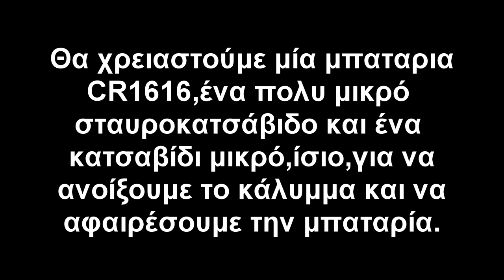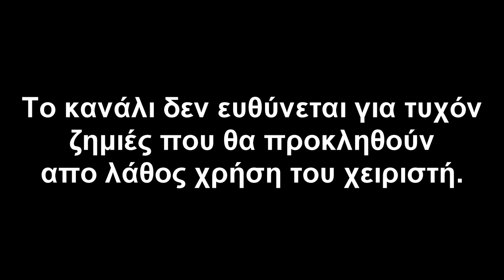Αλλαγή μπαταρίας σε κλειδι Suzuki Jimny 2018 και μετά Ή αλλο παρόμοιο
How to change battery at Suzuki Key Remote control at Swift ,Ignis ,Jimny, Vitara,with CR1616 battery.You will need a philips screwdriver to open the key case,a flat screwdriver to remove the battery and smooth hands not to damage the module.